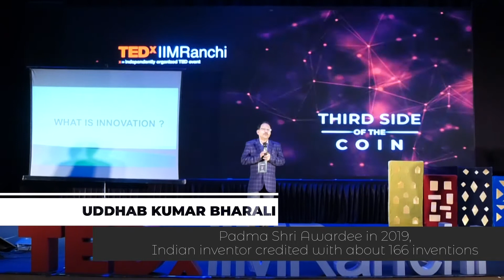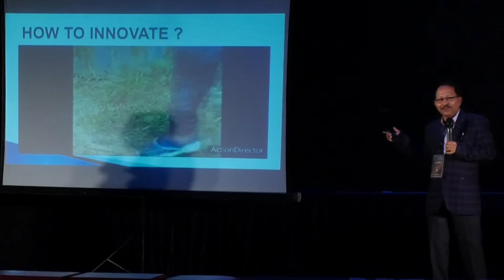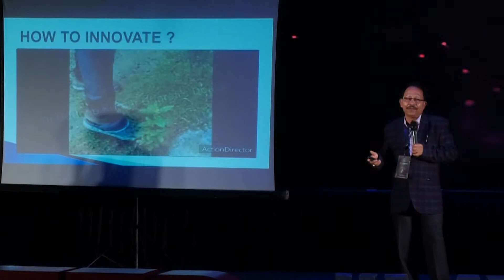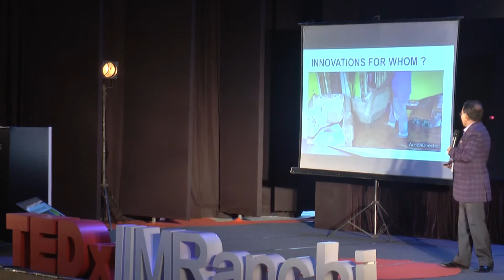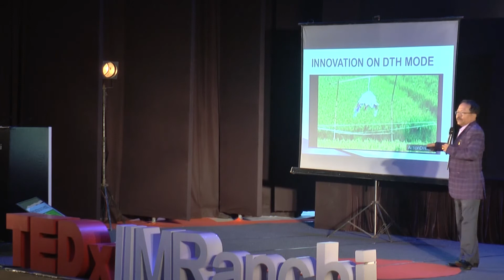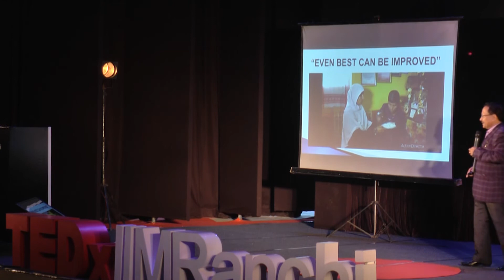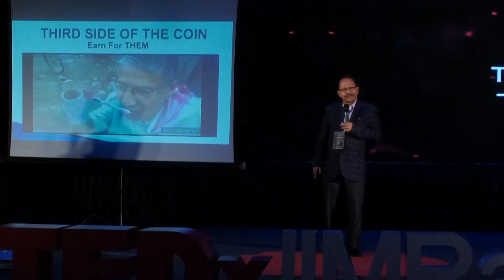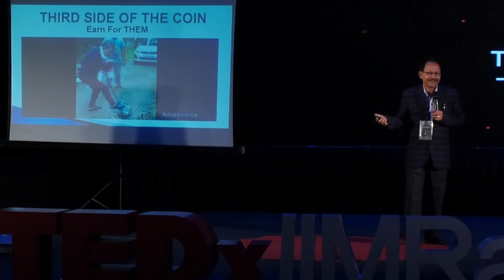Innovation has the Power to change the World | Dr Uddhab Kr Bharali | TEDxIIMRanchi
In this TEDx talk, Dr. Uddhab Kr Bharali demonstrates a complete end to end innovation saga. He answers questions like 'What is Innovation?' and 'Innovation for whom?'. His low cost yet unique and mind boggling innovations especially for the differently abled leave the listener in awe of the power of innovation. He encapsulates the secrets to crafting innovative products that solve bigger problems just by observing the natural things around us. Humanity advances, progresses, and thrives as a result of innovation. Many people believe that creating something isn't all fun and games because a lot of money goes into research and development, but this Indian innovator proves otherwise. Uddhab Bharali, a Padma Shri (2019) awardee who has produced and patented 166 amazing ideas based on items we see or use every day. He has invented so many
agriculture machines that help our farmers, he is known as a serial inventor. His discoveries have not only improved the lives of people in rural areas, but he has also been recognized for his intellect and creativity. He has received numerous accolades and medals, including two NASA prizes for his Pomegranate De-Seeder (2012) and the design of a detention chair for mentally impaired people (2013). He is a terrific man with a vast intellect who chooses to work for the people. This talk was given at a TEDx event using the TED conference format but independently organized by a local community.